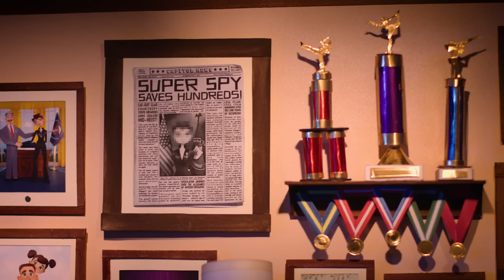GRUFF | A Short Film by Righteous Robot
GRUFF is a handmade, paper short film I've been designing, building, puppeteering, and editing across almost three years. It's a story about the people you know love you, but aren’t exactly verbal about it. It’s how I've processed my dad’s passing, and learned how to love people who don't love exactly like me.

I believe we all have individuals in our lives, related or not, that pride themselves as the "strong silent types". Through this short film, I hope all of us can learn to empathize, connect, and more deeply love the those who have so much more to say than we think, and just need us to listen.

I hope you enjoy "GRUFF".

Written, Directed, & Animated by
JULIAN CURI

Starring
JOEY MARIE URBINA as Hazel
AVILA KAST as Bo
CHARLES CARPENTER as Abuelo

With
BRADFORD LOOMIS as the Narrator
VINCE MELAMED as El Mayor/El Pistolero
KRISTIN CURI as Bonita
KAISER JOHNSON as Farmer Jim
KEELEY JOHNSON as Farmer Jane

Produced by
JULIAN CURI, KEELEY BRIGHT, KAISER JOHNSON, & IVY ISENBERG

Director of Photography, Editor, Production Design, Visual Effects & Puppeteering
JULIAN CURI

Original Score
ROLAND BINGAMAN

Casting Director
IVY ISENBERG

Production Assistant, 1st Assistant Camera
KRISTIN CURI